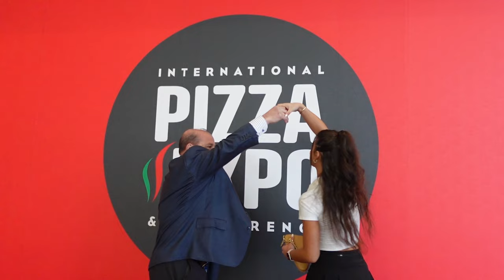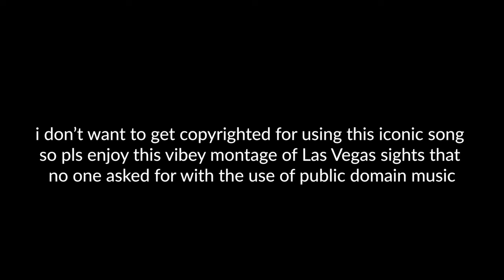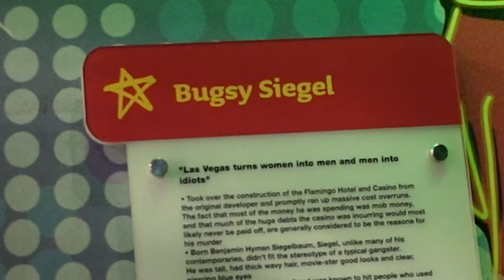Pizza Expo 2023! | Las Vegas | is this a vlog? | giuliana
my first time at the international pizza expo with my father and sister! 🍕🍕🍕